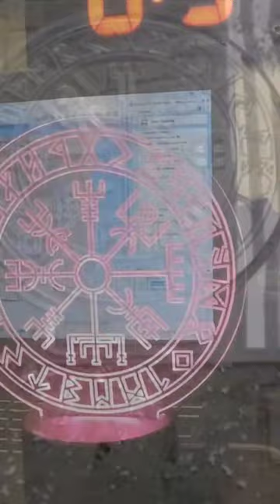Creating a norse compass light up sign.